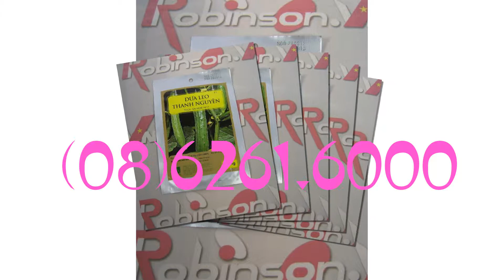Hạt giống Gino - Dưa leo Thanh Nguyên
Đèn pin, đèn sạc, quạt sạc,Đèn sân vườn - đèn tiết kiệm năng lượng
347/34 Lê Văn Thọ, Phường 9, Quận Gò Vấp, TP.Hồ Chí Minh